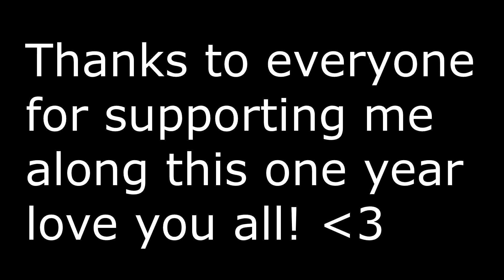Transformice - FIRSTS PRO WITH BURLAS #4